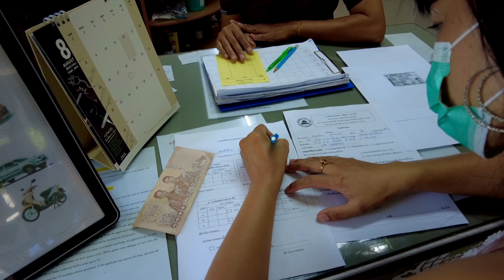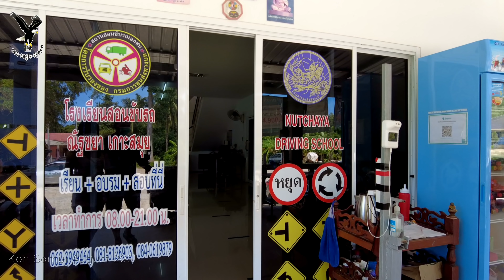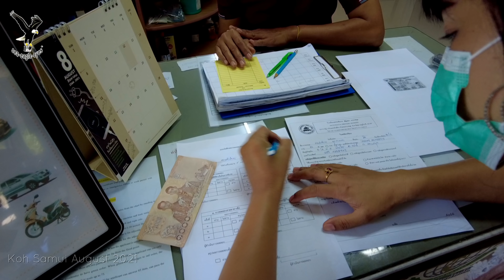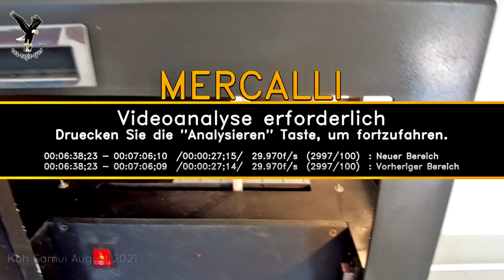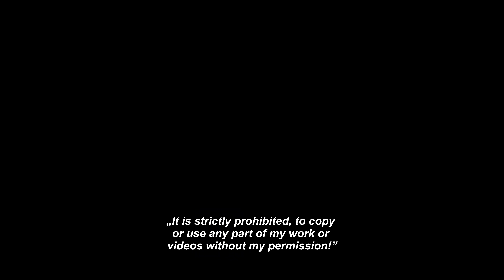Pitty in der Fahrschule! Fällt sie durch? Thailand Führerschein machen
Pitty in der Fahrschule wird sie es schaffen? oder fällt sie durch? Thailand Führerschein machen

𝐌ö𝐜𝐡𝐭𝐞𝐬𝐭 𝐝𝐮 𝐦𝐞𝐢𝐧𝐞𝐧 𝐊𝐚𝐧𝐚𝐥 𝒔𝒑𝒐𝒏𝒔𝒆𝒓𝒏 𝐨𝐝𝐞𝐫 𝐞𝐢𝐧𝐞 𝐏𝐚𝐫𝐭𝐧𝐞𝐫𝐬𝐜𝐡𝐚𝐟𝐭 𝐮𝐧𝐭𝐞𝐫𝐬𝐭ü𝐭𝐳𝐞𝐧, 𝐝𝐚𝐧𝐧 𝐰ü𝐫𝐝𝐞 𝐢𝐜𝐡 𝐦𝐢𝐜𝐡 ü𝐛𝐞𝐫 𝐞𝐢𝐧𝐞 𝐙𝐮𝐬𝐭𝐞𝐥𝐥𝐮𝐧𝐠 𝐟𝐫𝐞𝐮𝐞𝐧.

Florenz Kittel
BIC: TRWIBEB1XXX
IBAN: BE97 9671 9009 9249
Bankname: Wise
Avenur Louise 54, Room S52
1050 Brüssel
Belgium

Commerzbank
Konto Inhaber: Florenz Kittel
IBAN
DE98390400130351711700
BIC COBADEFFXXX

Geld nach überall schicken für kleines Geld 😉